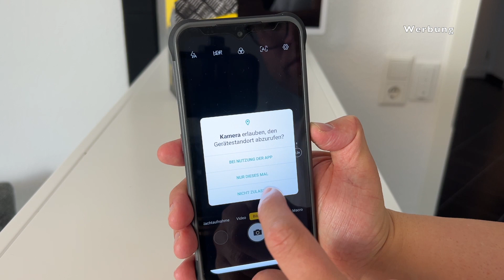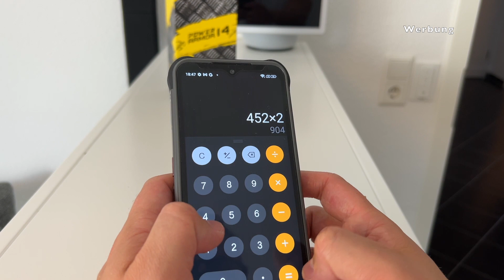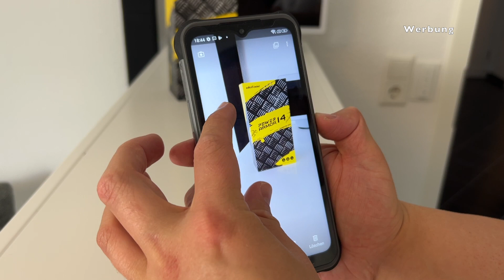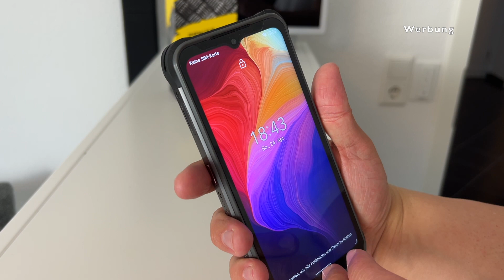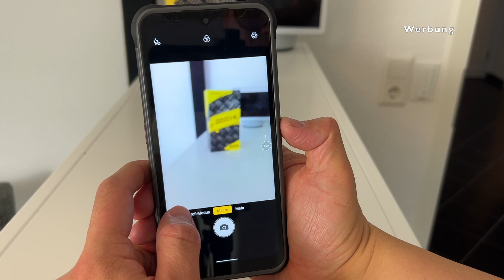230€ SMARTPHONE mit UNTERWASSERKAMERA?? | ULEFON POWER ARMOR 14 | HEKKA | "FELFLOFEL.com"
✩ Auf Amazon kaufen ✩ *

0:00 Intro
1:30 Datenblatt
2:40 Zubehör
4:10 Panzerglas
4:50 Kamera
5:30 Wasserdicht
6:45 Sturz
7:50 Bewertung

✭ Mein Equipment ✭

Info's:
Intro Beat by MonkeyPunch: